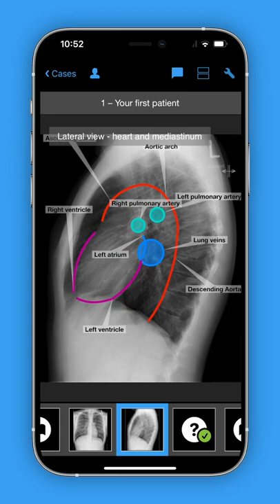Learn how to interpret chest X-rays the cool way!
We have something for you!

In collaboration with Torsten Diekhoff, Niclas Doepner and Tugce Ulas, we have developed a three-part course on chest x-rays that fits in your pocket. Step by step, we explain how to correctly interpret X-ray images of the lungs. Certainly not the first course on this topic, but the coolest! In a few weeks the new modules will be released!

And if you don't have pockets - no problem! The course will also be available for the big screen of your tablet, laptop or Mac!